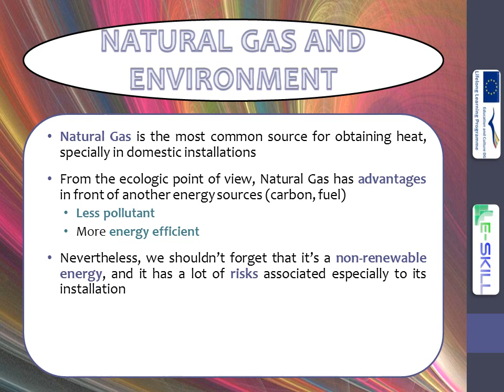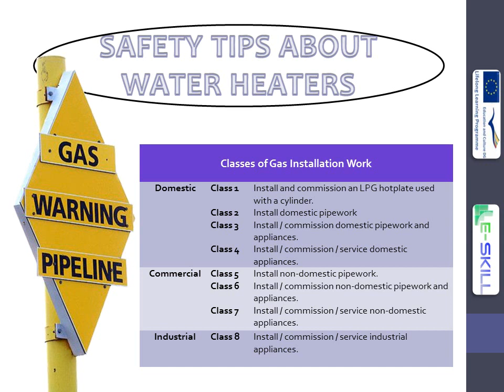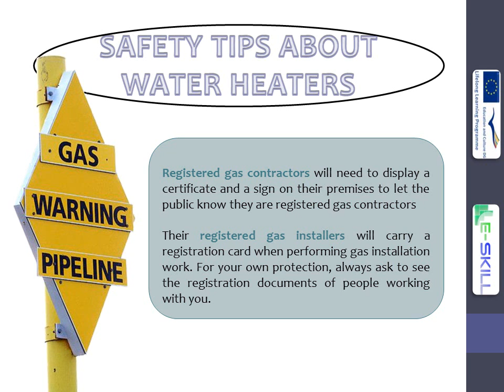Clean Heat: 1 Safety ENG